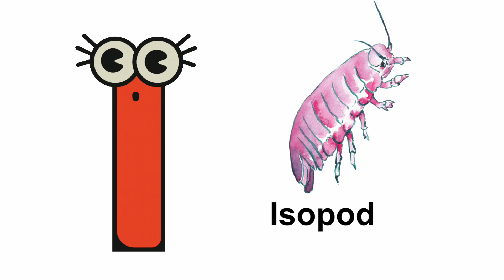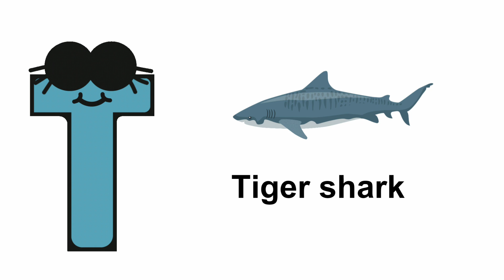A to Z Sea Animals name video for kids - ABC Sea Animals - A to Z sea animals -A to Z sea creature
A for albatross
B for beluga Whale
C for Catfish
D for Dugong
E for Eel
F for flying fish
G for gold fish
H for hermit Crab
I for isopod
J for jellyfish
K for
L for leafy sea dragon
M for mollusks
N for narwhal
O for octopus
P for Puffer fish
Q for Queensland blenny
R for ringed seal
S for Seahorse
T for tiger shark
U for unicorn fish
V for velvet crab
Y for
Z for Zooplankton